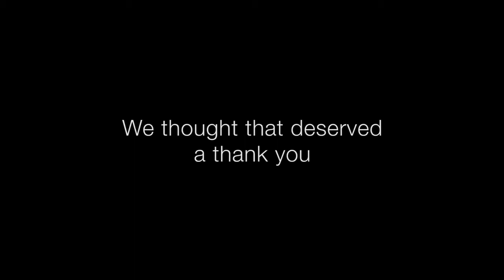Cleaning up Birmingham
New campaign to fight night time and football litter.

Birmingham City Council, together with behaviour change charity Hubbub, are launching a new and innovative anti-litter campaign.

Part of the council’s wider Cleaner Greener Streets campaign, this initiative will focus on night time littering and aims to prevent football fans from throwing their rubbish on the street during this summer’s European Championships games.